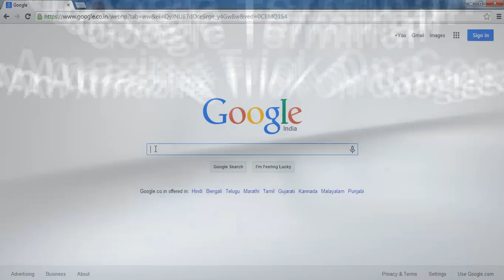Google Terminal - An Amazing Search Trick On Google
Search for "google terminal" on your google search bar and click on the second link that you get. You will be surprised to see a google net search engine.